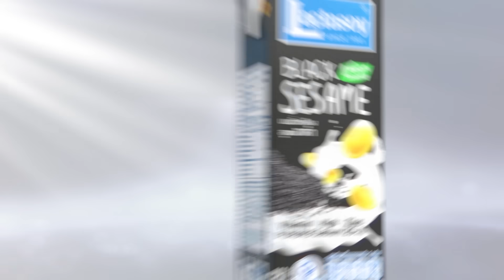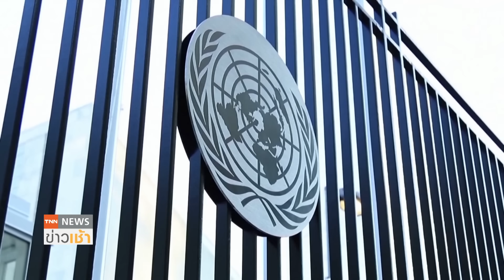อิสราเอลไม่หยุดโจมตีกาซา ฮามาส ปัดข้อเสนอหยุดยิง l TNN ข่าวเช้า 05-06-2024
อิสราเอลยังโจมตีทั้งทางภาคพื้นดินและทางอากาศในหลายพื้นที่ของฉนวนกาซามีผู้เสียชีวิตเพิ่มอีกอย่างน้อย 19 คน ขณะที่เจ้าหน้าที่ของฮามาส แถลงไม่ยอมรับข้อตกลงหยุดยิง ที่ไม่ทำให้อิสราเอลหยุดยิงถาวรได้